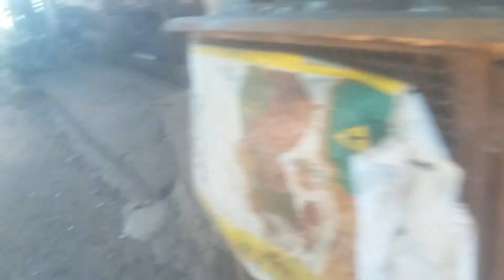Novas criações no quintal, galinhas de angola, Peru, galinha com pintinhos e a criação